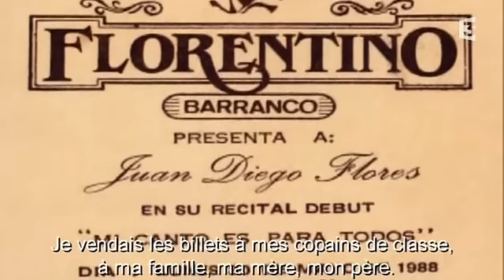L'heure de Juan Diego Flórez (1/4) - 2010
An interview of peruvian tenor Juan Diego Flórez by Alain Duault on french TV (France 3)
In this interview Juan Diego Flórez speaks in Italian, his wife Julia and one of his friends in English, one of his teachers in Spanish, and Alain Duault, two singers interviewed (Patrizia Ciofi and Natalie Dessay) and Didier de Cottignies in French. When a language other than French is spoken it goes with French subtitles.
This interview came with several musical excerpts that have been cut off since they all come from commercial DVDs.

In this video Juan Diego Flórez talks about:
- his childhood
- his musical studies

we see interviews of:
- his friend Giancarlo
- his teacher Andres Santa Maria.